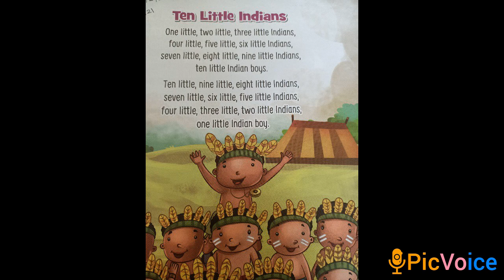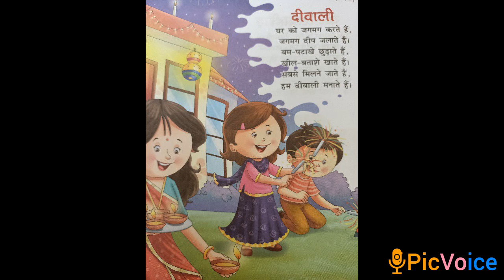Jr KG. , Rhymes, English- Ten little Indians, Hindi- Diwali